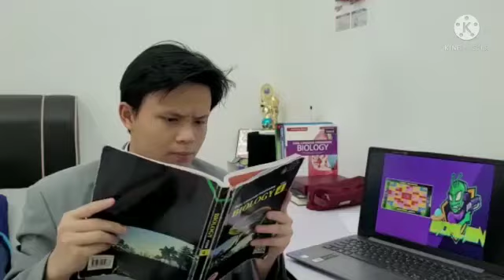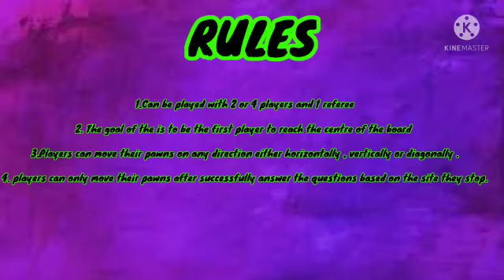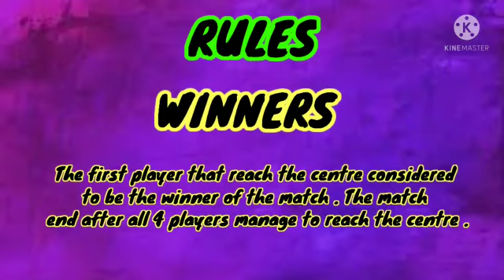Malaysia Conference of Young Scientists (MYCYS 2021): BIOALIEN: Pertandingan Inovasi SBPI Gopeng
Permainan BioAlien adalah merupakan permainan pendidikan (educational board game) yang direka bentuk untuk membantu pelajar Biologi memahami fakta dan konsep bagi topik Nutrisi dan Sistem Pencernaan Manusia melalui pendekatan yang lebih menarik, kreatif dan menyeronokkan. Permainan BioAlien direka dengan menerapkan teori konstruktivisme kognitif dan teori konstruktivisme sosial serta elemen-elemen permainan dengan berpandukan kepada KSSM Biologi yang terbaharu.